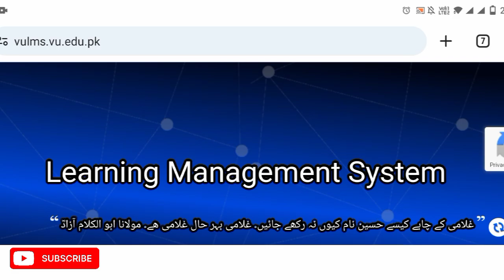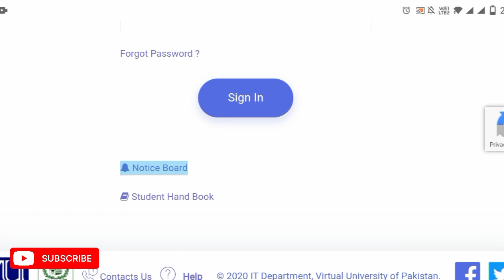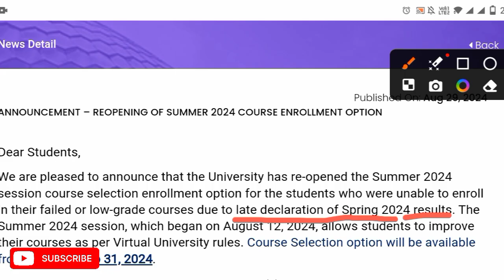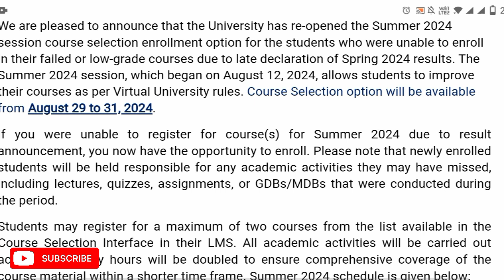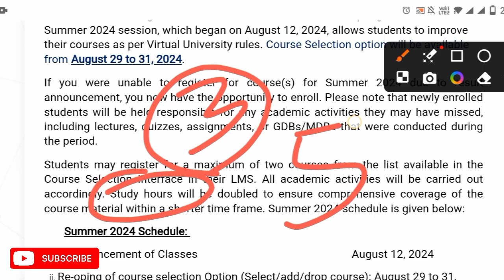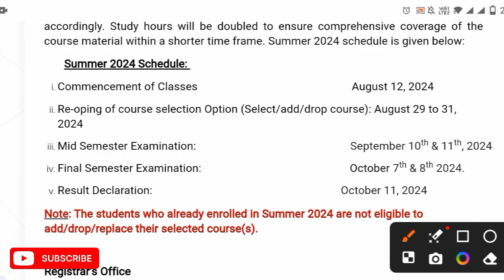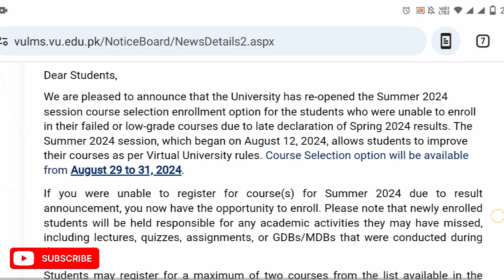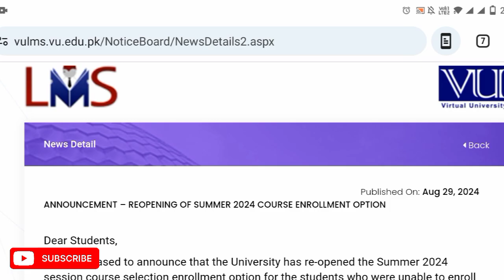Congratulations 🎉/ Summer semester Course Selection REOPENED/ 🤩🥳 Improve Your Subject Now !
In this video you will learn how to do Course Selection that is REOPENED 🤩